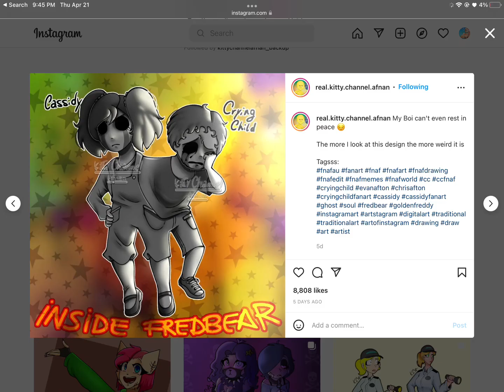Kitty channel afnan new Instagram photos new intro + outro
I spy on 6.39k people 🤧